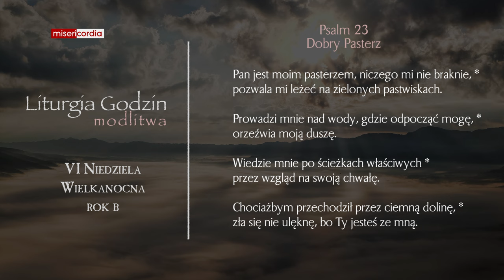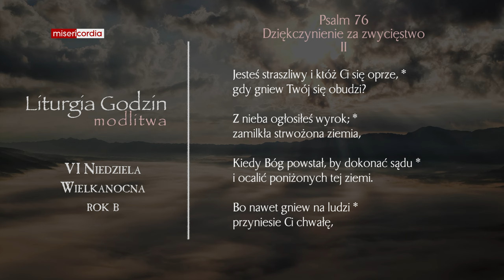Liturgia Godzin | Modlitwa Południowa | VI Niedziela Wielkanocna (rok B)